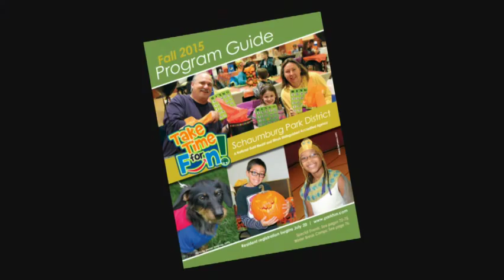BCUZ 057 Trails and Ales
Mary Rice takes us to Trails and Ales, a new event at Spring Valley.